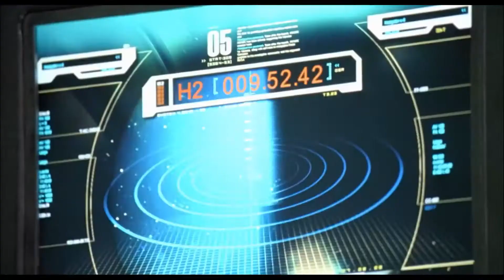Los 4 Fantásticos (2005) - Tráiler 1 y 2 Doblado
Los Cuatro Fantásticos es una película de superhéroes dirigida por Tim Story basada en la serie de cómic homónima de Marvel y estrenada el 8 de julio de 2005.
Es la segunda adaptación de la franquicia llevada al cine. Un intento previo, titulado Los Cuatro Fantásticos, fue una película tipo Cine B producida por Roger Corman que finalmente no fue estrenada. Los 4 Fantásticos fue estrenada en Estados Unidos el 8 de julio de 2005. Su secuela, Los 4 Fantásticos y Silver Surfer, fue estrenada en 2007.
2005 Marvel a Subs